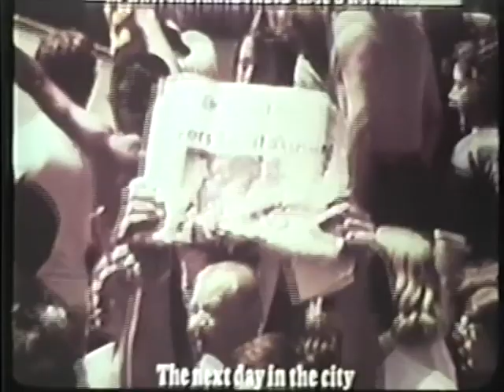A Silver Fantasy - The 1975 Stanley Cup Finals (Flyers vs. Sabres)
A Silver Fantasy - a look back on the 1975 Stanley Cup Finals between the Philadelphia Flyers and the Buffalo Sabres